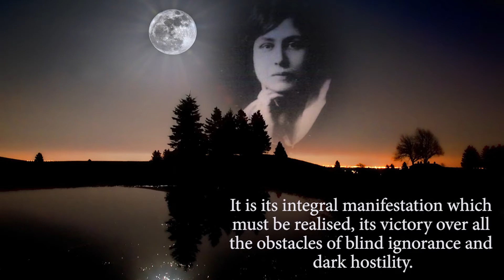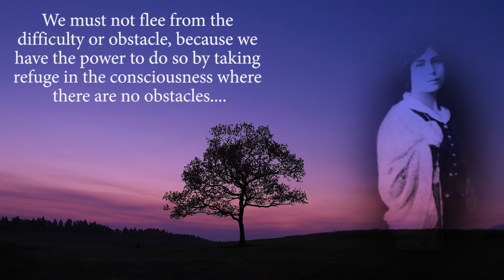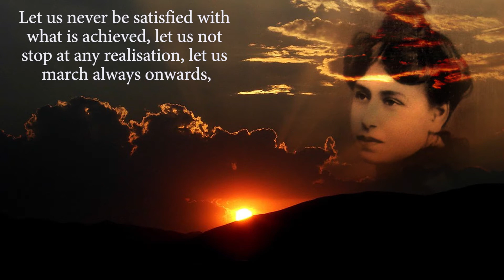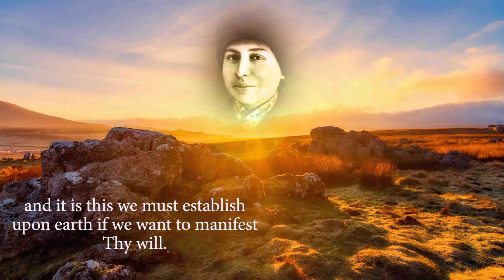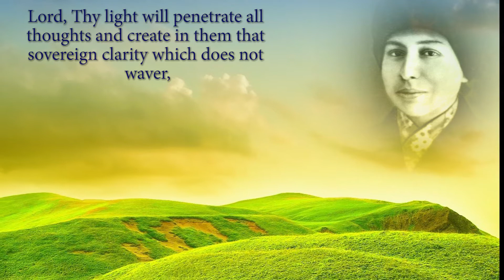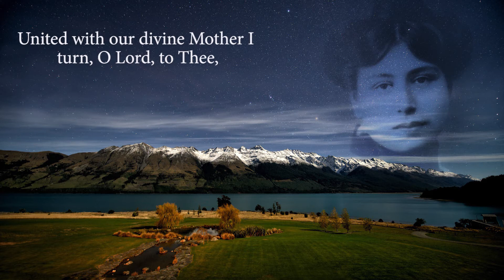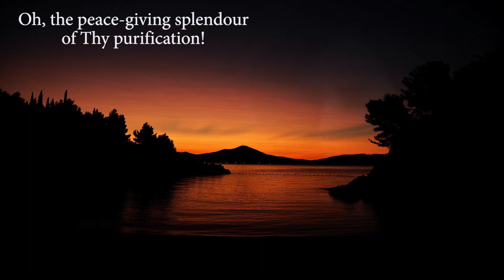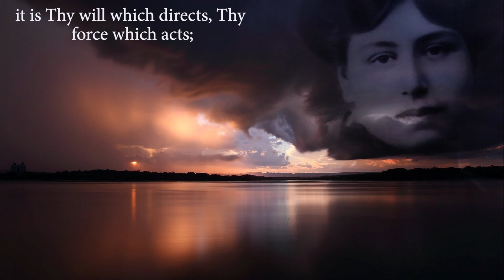Prayers and Meditations of The Mother - Part 37